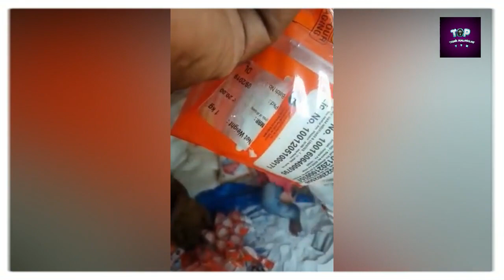ഇവൻമാരുടെ എച്ചിൽ തിന്നേണ്ട ആവിശ്യം ഉണ്ടോ?? 😡| ഇന്ത്യൻ വിപണിയുടെ ഇരുണ്ട വശങ്ങൾ | Facts Mojo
This Video Only for awareness from thieves/theft and Peoples Safety Purpose...

TTM

ദിവസവും അറിവും കൗതുകവും നിറഞ്ഞ രസകരമായ വീഡിയോസ് ലഭിക്കാൻ ദയവായി സബ്സ്ക്രൈബ് ചെയ്യുക. നിങ്ങളുടെ പിന്തുണ മാത്രണ്  ശക്തി. വീഡിയോകളുടെ നൊട്ടിഫിക്കേഷൻ ഉടനടി ലഭിക്കാൻ ബെൽ ഐക്കണിൽ " ഓൾ " എന്ന ഓപ്ഷനും തിരഞ്ഞെടുക്കാൻ മറക്കില്ലല്ലോ..
ഈ വീഡിയോയെക്കുറിച്ചുള്ള നിങ്ങളുടെ അഭിപ്രായം ലൈക്ക് ചെയ്ത ശേഷം  കമന്റായി എഴുതുക. താങ്കളുടെ ഈ ദിനം മനോഹരമാവട്ടെ